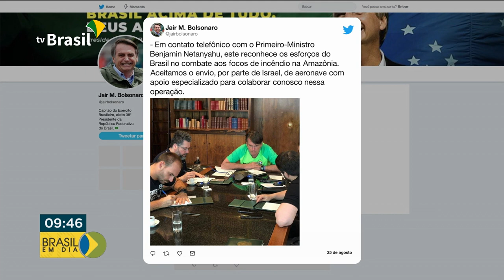Israel oferece ajuda no combate aos incêndios na Amazônia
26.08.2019 - Pelas redes sociais, o presidente Jair Bolsonaro disse que, em conversa por telefone,  o Primeiro-Ministro Benjamin Netanyahu, reconheceu os esforços do Brasil no combate aos focos de incêndio na Amazônia.